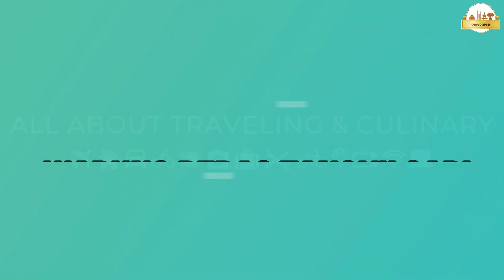WARUNG PEDAS TERENAK & TERLENGKAP 🐔🌶🦐 WARUNG PEDAS TANGKILSARI KAB. MALANG [KULINER] Eps. 11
Malang, 1 Maret 2022

Halooo sahabat OmYogiee,
Ini dia salah satu warung kesukaan kami. Walau lokasinya jauh berada di Kabupaten Malang, perjalanan kami dari Kota Batu terbayarkan lunas saat menikmati kuliner disini.
Parkirnya luas, ada lokasi indoor, outdoor dan lesehan joglo. View juga bagus, tersedia Mushola juga.
Yang saya senang, menunya sangat lengkap variannya dengan porsi yang besar2, dijamin kita semua jadi bingung memilih menunya saat makan disini.
Walau mayoritas makanan dimasak pedas, namun ada beberapa yang dimasak tidak pedas.
Jangan khawatir dengan harganya, masih terjangkau kita2
Yuk simak videonya sampai habis dan mampir kesini.

LOKASI :
WARUNG PEDAS TANGKILSARI
Jl. Raya Tangkilsari No.37, Kertowinangun, Jatisari, Kec. Tajinan, Kabupaten Malang, Jawa Timur 65172

NB :
Traktir kami via BRI : 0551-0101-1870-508 a/n Yogi Satrio Wibowo